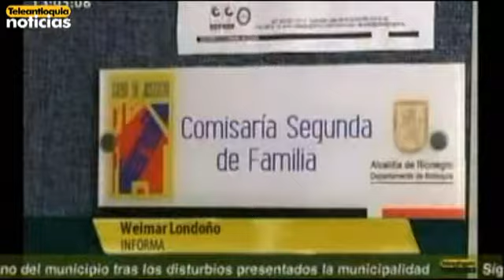Una psicóloga consiguió salvar de morir a una menor de edad en el municipio de Rionegro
La psicóloga de la Comisaría de Familia evitó que una menor de trece años se suicidara, luego de haberla atendido en consulta. La menor se lanzó desde un quinto piso pero la mujer logró agarrarla en el aire. Todo quedó registrado en video. La menor fue internada en una clínica pero horas después escapó.